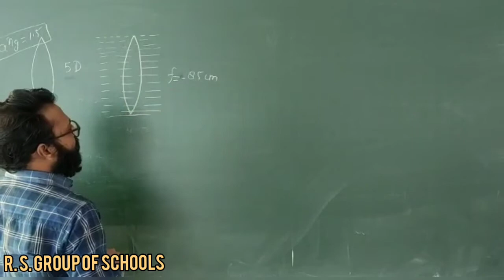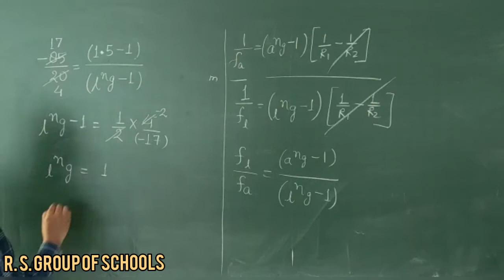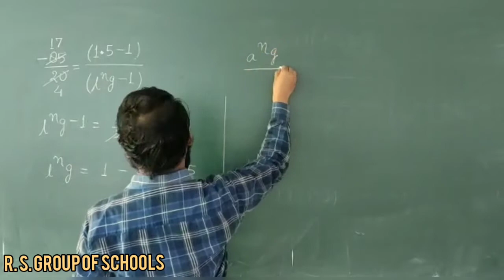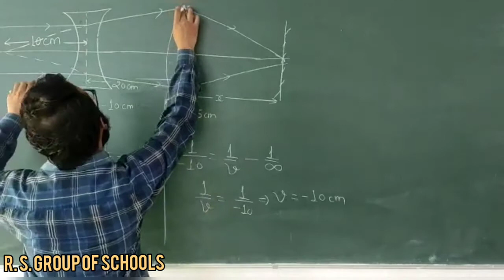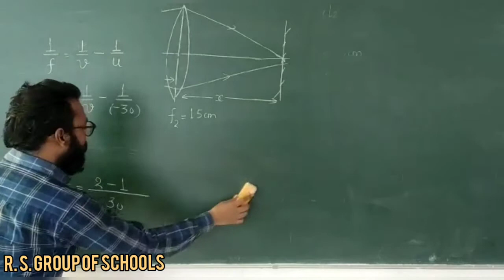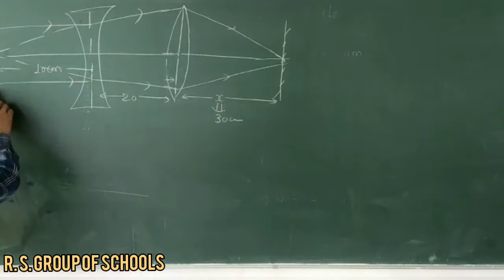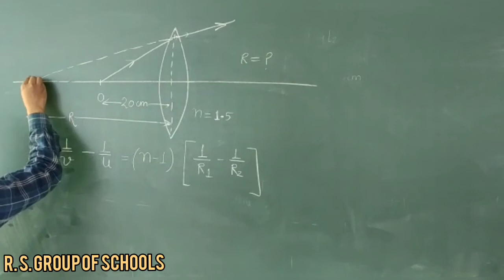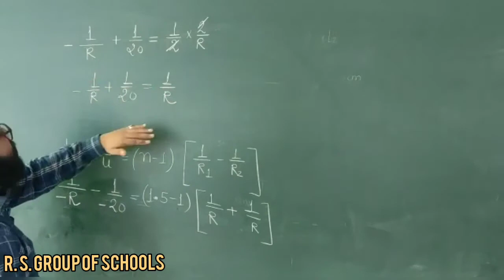PHYSICS : CLASS 12TH LENS NUMERICALS PART 4 [28TH JULY] ~©R.S GROUP OF SCHOOLS